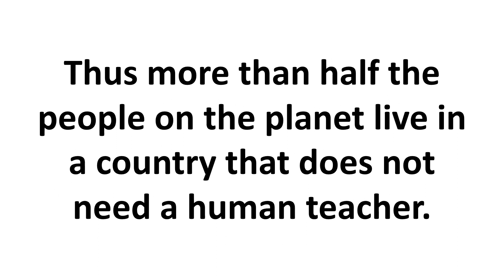No Need for Human Teacher on Earth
No) country (people in million)

1) China (1,439.3)

2) India (1,380.0)

3) United States (331.0)

4) Indonesia (273.5)

5) Pakistan (220.9)

06) Brazil (212.6)

07) Nigeria (206.1)

08) Bangladesh (164.7)

09) Russia (145.9)

10) Mexico (128.9)

11) Japan (126.5)

12) Ethiopia (115.0)

13) Philippines (109.6)

14) Egypt (102.3)

15) Vietnam (97.3)

17) Turkey (84.3)

18) Iran (84.0)

19) Germany (83.8)

20) Thailand (69.8)

21) United Kingdom (37.9)

22) France (65.3)

23) Italy (60.5)

24) Tanzania (59.7)

25) South Africa (59.4)

26) Myanmar (54.4)

27) Kenya (53.8)

28) South Korea (51.3)

29) Colombia (50.9)

30) Spain (46.8)

31) Uganda (45.7)

32) Argentina (45.2)

33) Algeria (43.9)

34) Sudan (43.8)

35) Ukraine (43.7)

37) Afghanistan (38.9)

38) Poland (37.8)

39) Canada (37.7)

40) Morocco (36.9)